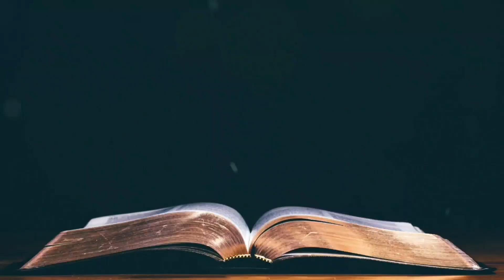Renungan Harian HKBP Ressort Sutoyo (Sabtu, 11 Februari 2023) oleh Pdt. Sawari Togatorop, Sm.Th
Siapa memberi kepada orang miskin tak akan kekuarangan, tetapi orang yang menutup matanya akan sangat dikutuki.

Manang ise na mardenggan basa tu na pogos, ndang tagamon hahurangan, alai manang ise na papitpit matana, godang bura manginona tu ibana.

Oleh : Pdt. Sawari Togatorop, Sm.Th